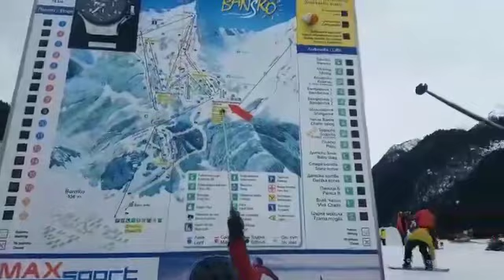Phil and Richard are a little frustrated today: Bansko 2023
Epic snow Monday afternoon, Tuesday and Wednesday and also all weekend!!. Book your tickets to Bansko for Easter now.

- download the 5 star rated Bansko App (iOS and Android)

- save 15% with our top value premium private transfers, ski hire, snowboard hire, private lessons and group lessons. Book in-app too.

Transfer bookings, restaurant table bookings. In-app chat, snow, places to eat, drink and party; and much more.

Discounted ski hire, snowboard hire, private and group lesson booking.

No hidden extras
Free ski and snowboard storage
Free own boot storage
Free boot drying
Fitting and pick up day before hire starts (from 3pm)
Fully serviced skis and snowboards before every hire
Friendly and helpful service
Open early to 18:30

Two shops located 50 metres from gondola lift
Useful resources:

Take a taxi up the mountain: (drop off options at Peshterite, Chalin Valog, Mosta (Hidden Lift), Bundersihka Poliana, Shilligarnika
Buy a fast pass (for guests of the Kempinski)
Get to the gondola lift early.
Hire a car and drive up (best car hire in the Bansko Blog App)

No responsibility or liability is taken for the accuracy of this information